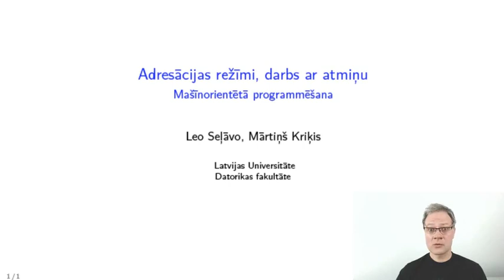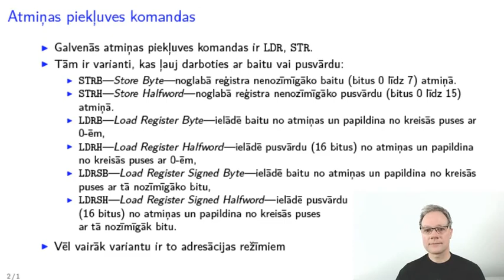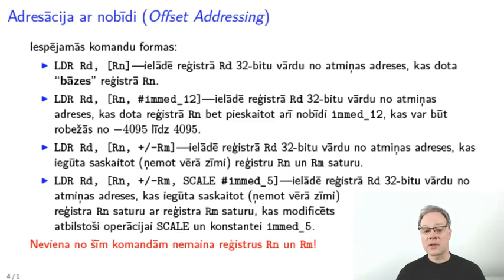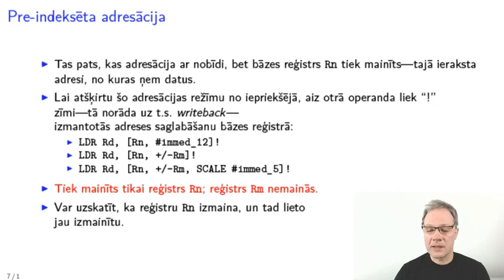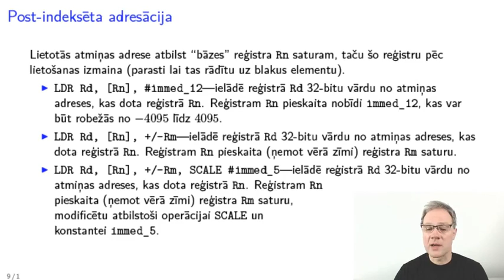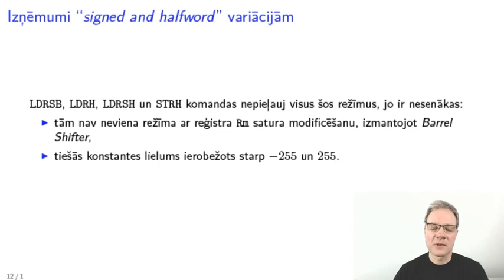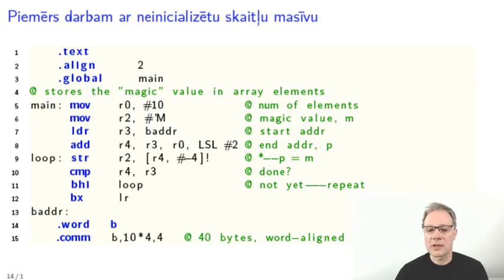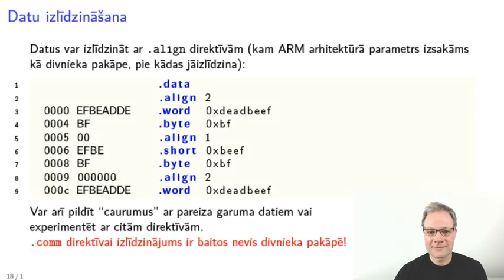Mašīnorientētā programmēšana. 8.lekcija. Adresācijas režīmi, darbs ar atmiņu.